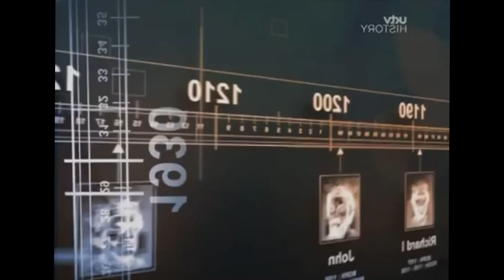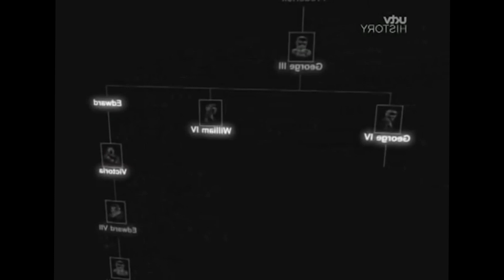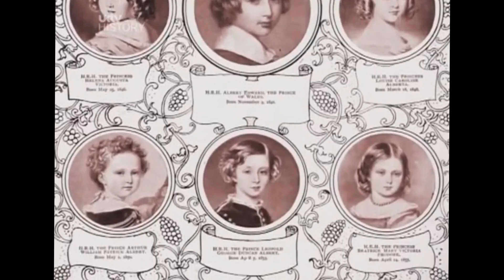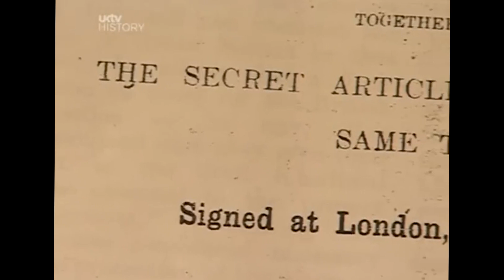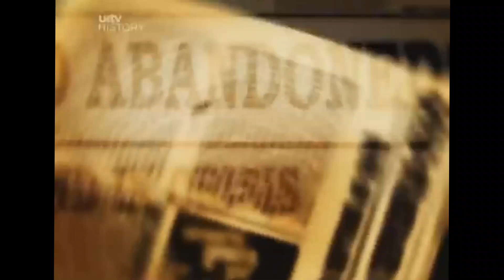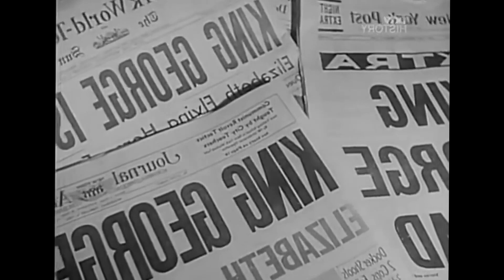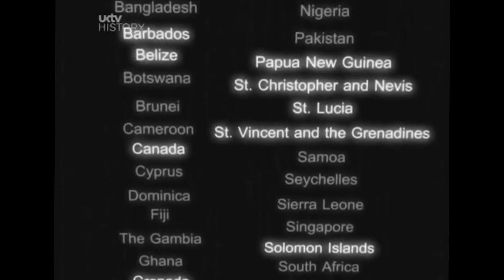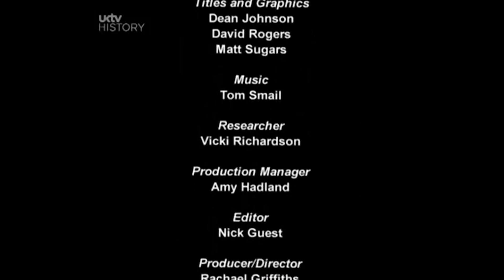Royal Reviewed- Kings & Queens of England Episode 6 Moderns